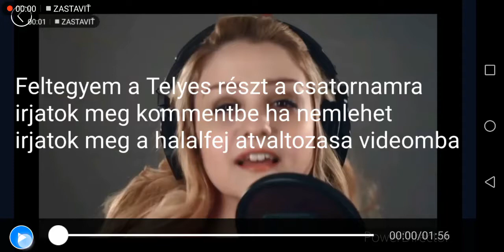miraculous fel tegyem a Telyes részt?